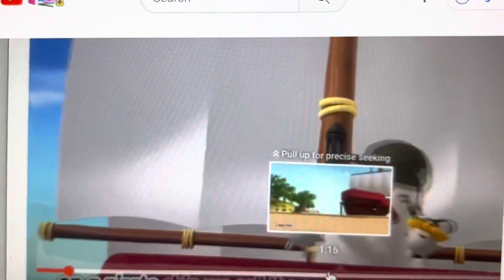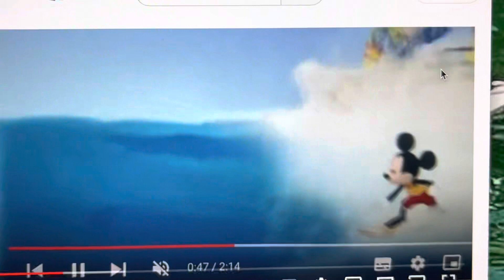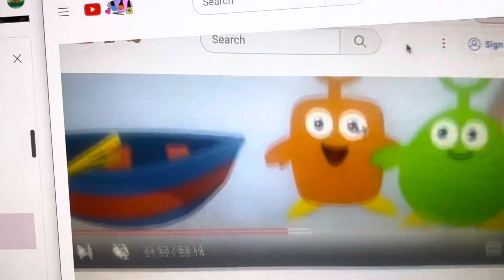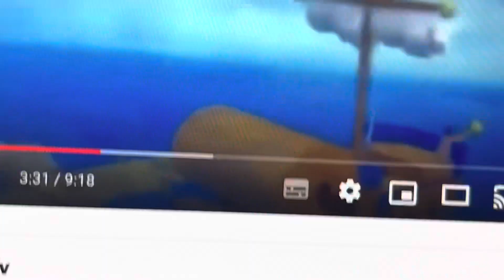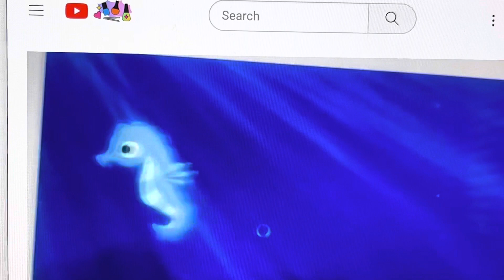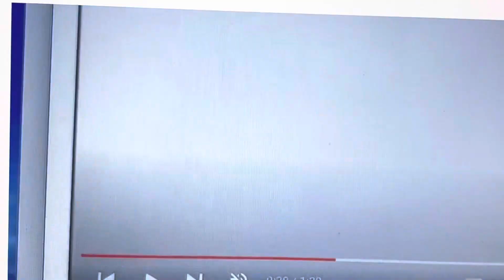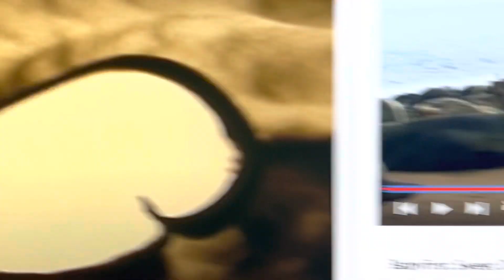Down By The Bay (Instrumental)